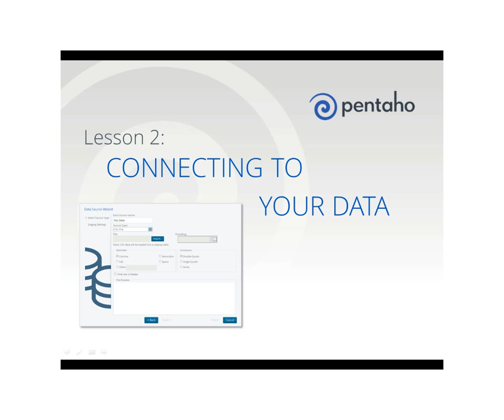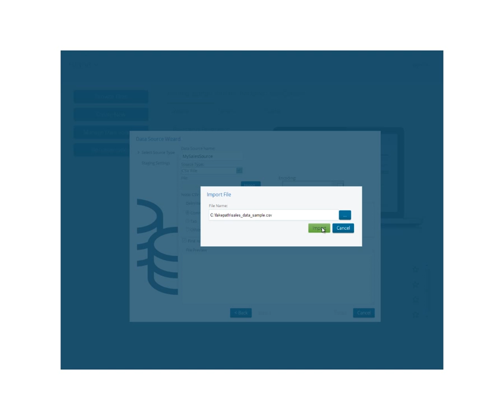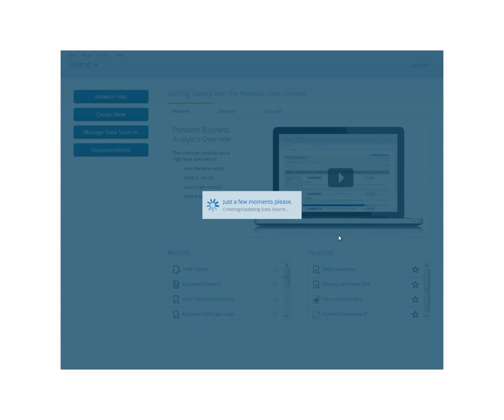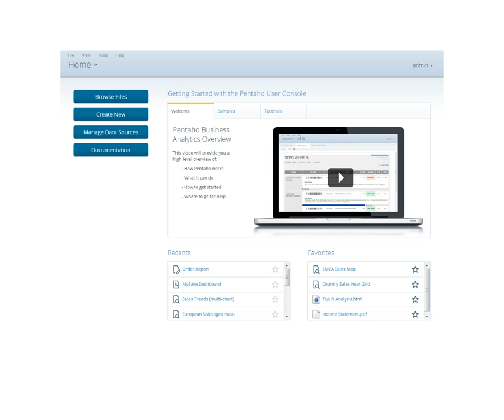Connecting to Your Data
link3